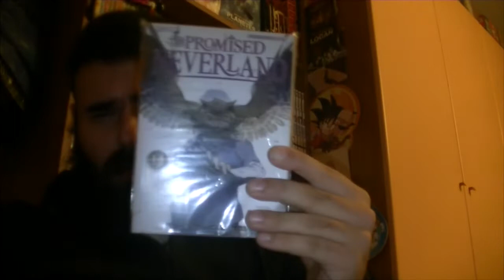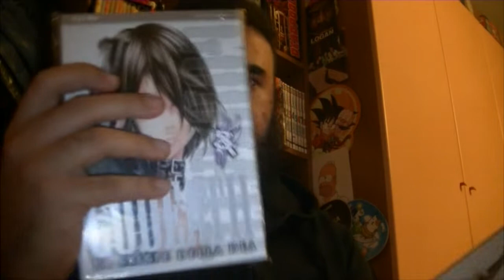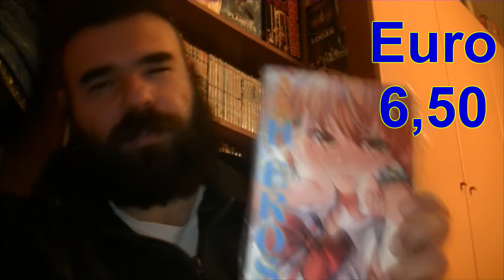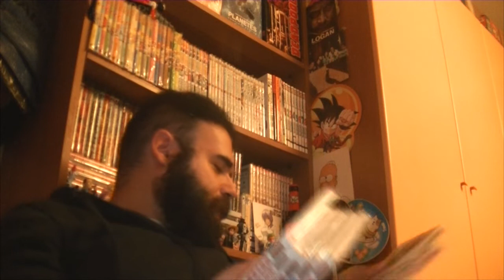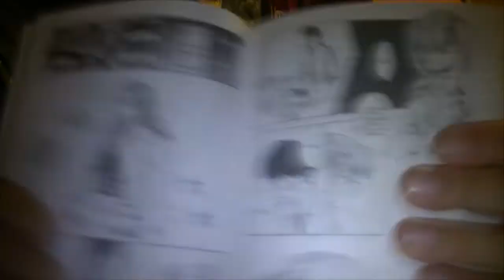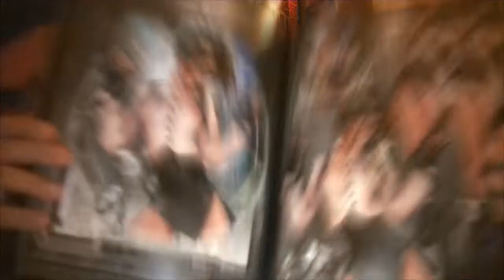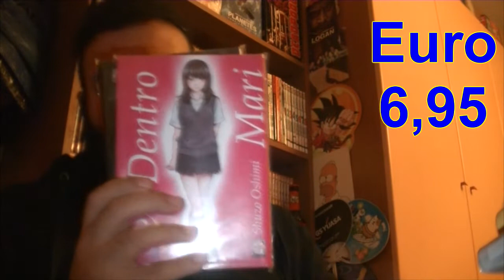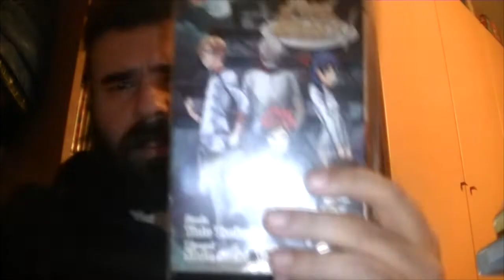Acquisti Manga - Settembre Ottobre e Novembre 2020 (Parte 2)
e finalmente ecco la seconda parte del video (ho cannato solo di qualche settimana) xD